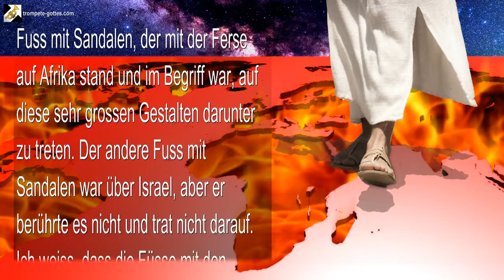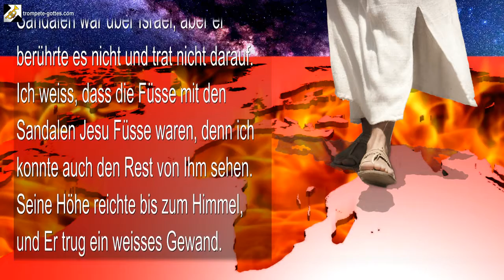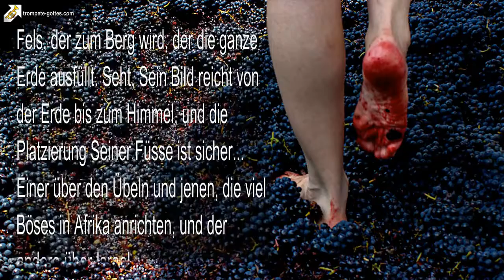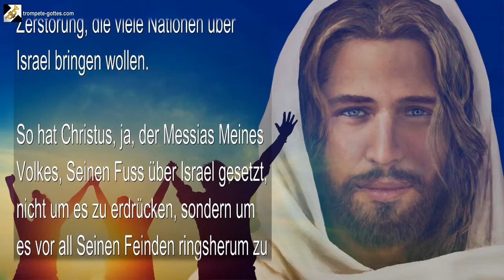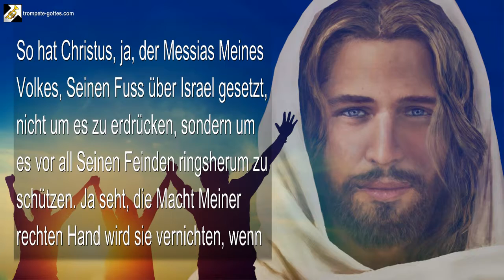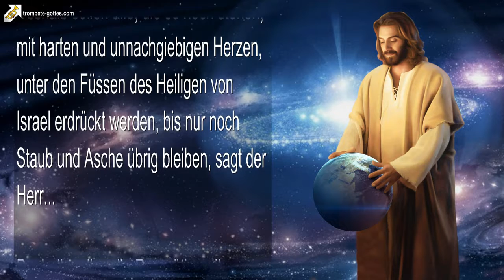Timothy’s Vision von Jesus wie Er auf der Welt steht Interpretation 🎺 Die Trompete Gottes